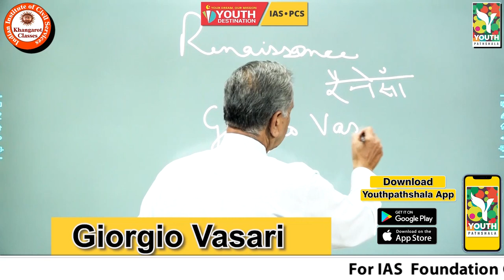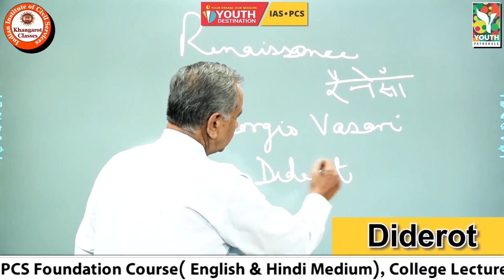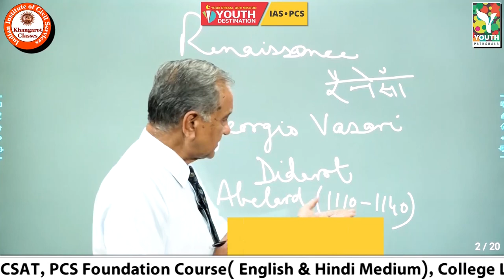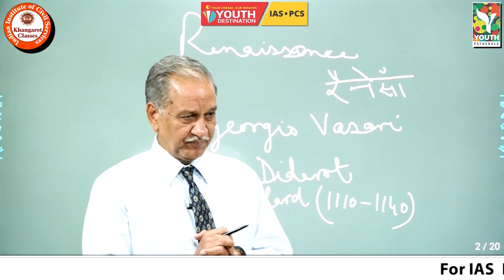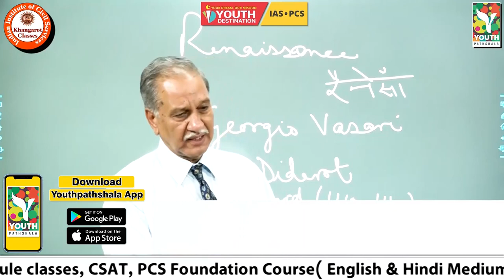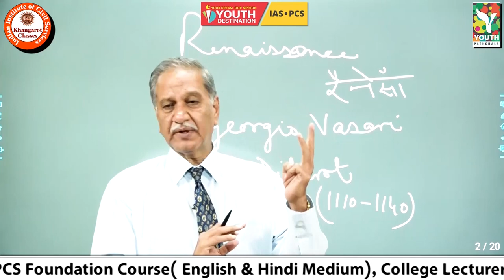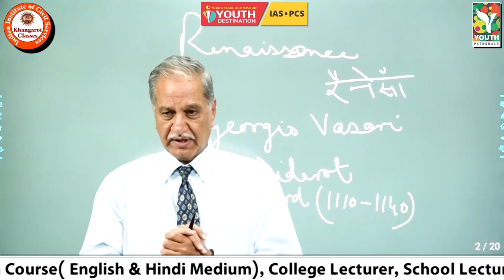Renaissance Meaning & Importance of Renaissance By Prof. R.S. Khangarot Sir | विश्व का इतिहास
विश्व का इतिहास By Prof. R.S. Khangarot Sir
For UPSC/State PCS , College & School Lecturer